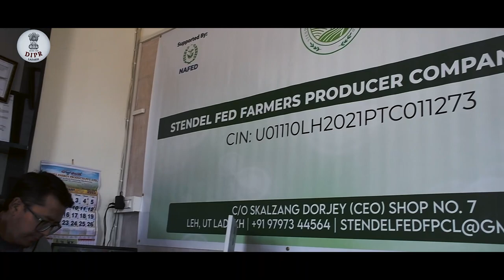Success story of Skalzang Dorjey, an Agri-entrepreneur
Skalang Dorjey hails from the remote Tukla village of Ladakh. Compelled to leave his studies mid-way to financially support his family, Dorjey never gave up on his dream of becoming an entrepreneur. Today he is a successful Agri-entrepreneur.